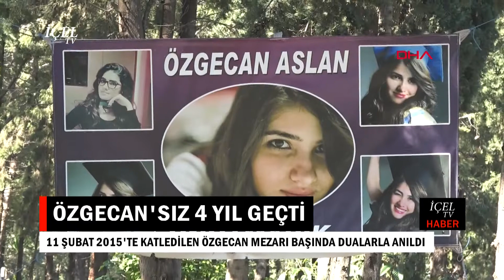12 02 2019 HABER